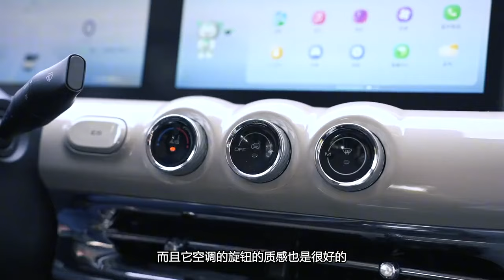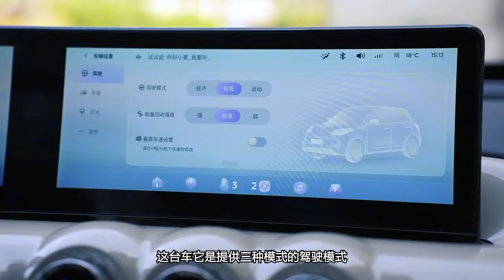也太拼了！5-8万要什么自行车，试纯电小车五菱缤果